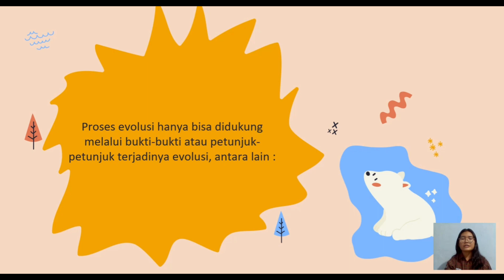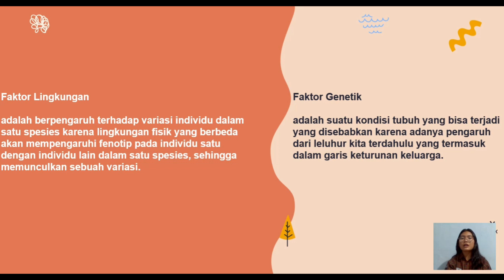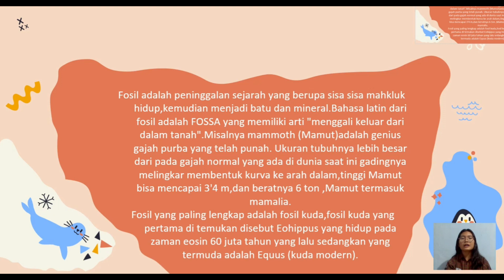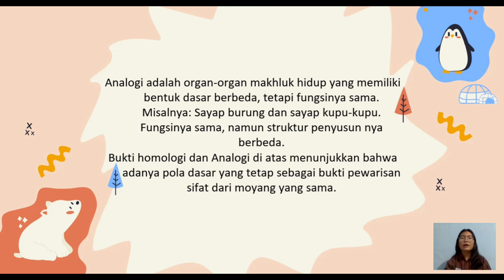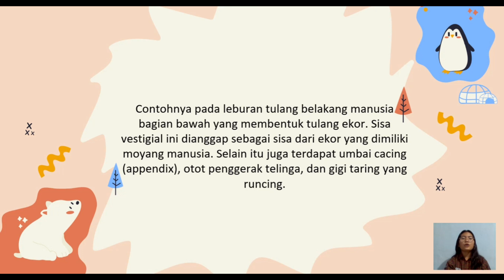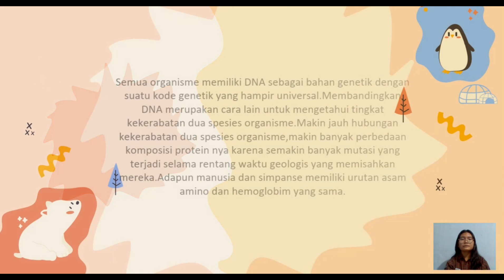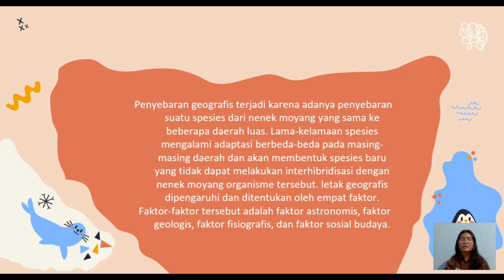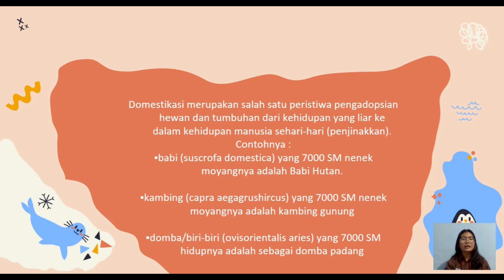Petunjuk terjadinya Evolusi - Alvina Matondang KLS 12 IPA-1